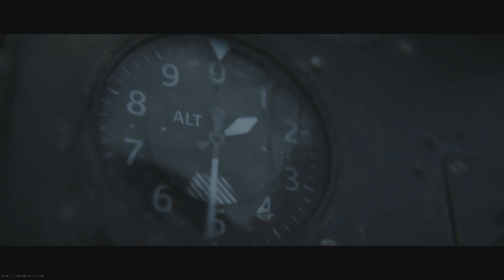Warzone: The Battle Of Verdansk Gameplay (4K No Commentary)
This is the The Battle Of Verdansk Event Gameplay in 4K With No Commentary.
The Battle of Verdansk kicked off on August 19 bringing the Warzone community for Vanguard’s reveal.

Have a crazy Warzone clip you'd like to get featured?